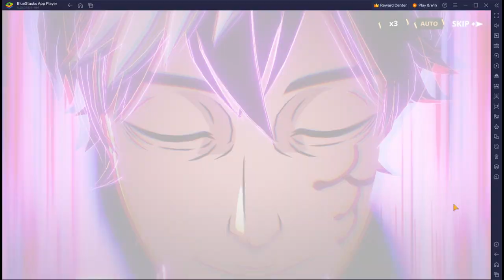Black Clover Mobile | Blue Squad Boss Nightmare Easy Auto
For quick clear